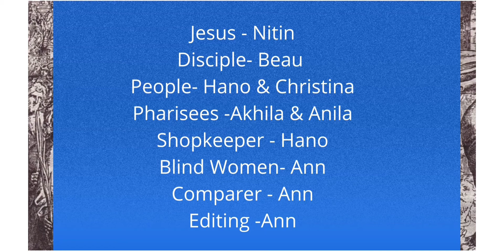St. Peter's Jacobite Syrian Orthodox Cathedral, Sunday School Day Celebrations 2021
Sunday School Day Celebrations by the students of St. Peter's Jacobite Syrian Orthodox Cathedral Sunday School, New Delhi on 5th September 2021 through zoom application.